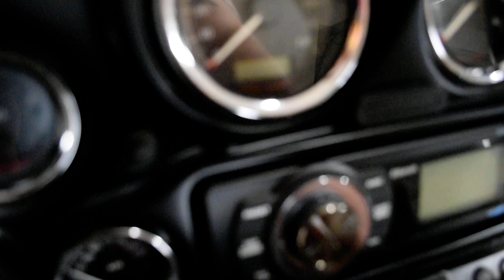2011 Harley-Davidson Ultra Classic | Used motorcycle for sale at Monster Powersports, Wauconda, IL